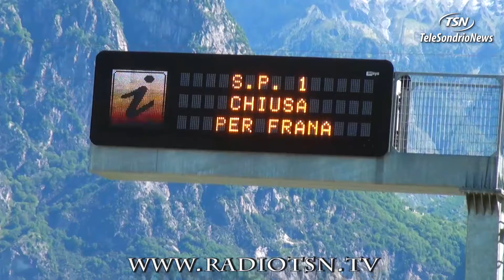Verceia torna alla normalità ma resta l'allerta